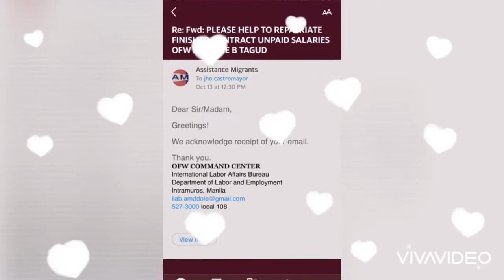3 DISTRESS OFW NAKAUWI NA BIKTIMA NG PAGMAMALTRATO|IKINULONG|FINISHED CONTRACT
Tatlong distressed ofw biktima ng pagmamaltrato/contract violation/ikinulong sa walang kadahilanan/  finished contract sila lahat ay galing sa bansang Saudi Arabia po na inassist ng TeamPhil-Mad Advocate para maparating sa ating kinaukulan para sila ay matulungan makauwi. Sila ay ligtas na po sa Awa ng Dyos Ama.
Maraming salamat sa OCC/POLO/OWWA/LEGAL ASSISTANCE DIVISION na walang sawang tamggapin ang ating mga reklamo na inilalapit sa kanila.

Mga ka OFW SAANG SULOK KA MAN NG MUNDO PLEASE DON'T FORGET TO CLICK SUBSCRIBE LIKE AND SHARE OUR VEDEOS PARA SA MGA UPCOMING UPDATES AND POST SA MGA UUWI PANG MGA OFW PO.

teamphil-mad.net